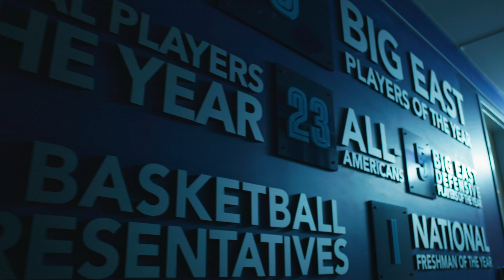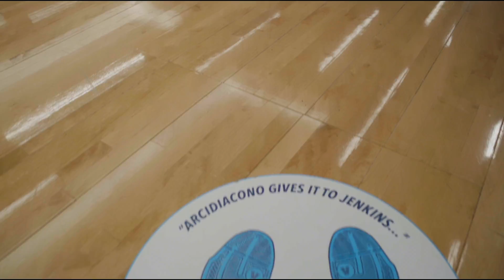Villanova University - Finneran Pavilion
After 31 years, Villanova University decided the time had come to renovate the Pavilion and create a high-quality, game-day experience for Villanova students, faculty, staff, alumni, and fans. The renovated arena provides an atmosphere befitting their elite Men’s and Women’s Basketball programs and honors the storied history of Villanova Basketball. Upgrades to the two-story, 6,500-seat structure include a relocated main entrance, a completed concourse, and increased quality of premium offerings, seating, and amenities.  Ultimately the goal was to significantly enhance fan experience, player and performer experience, and operational efficiency within the Pavilion.